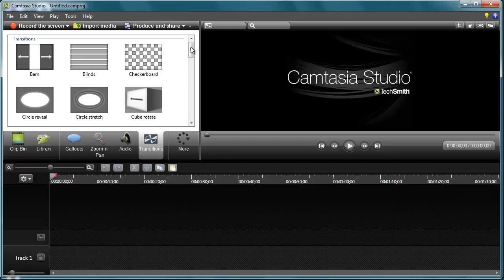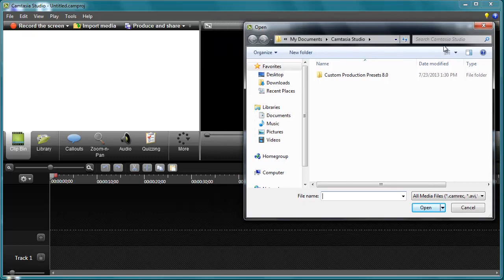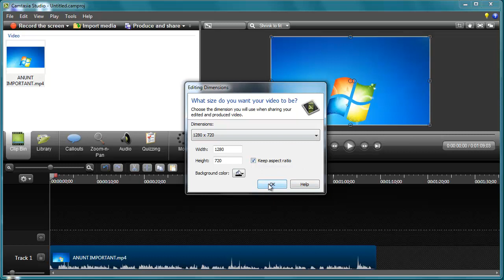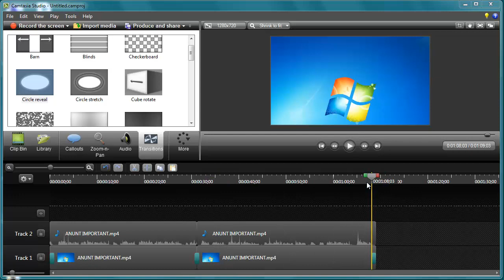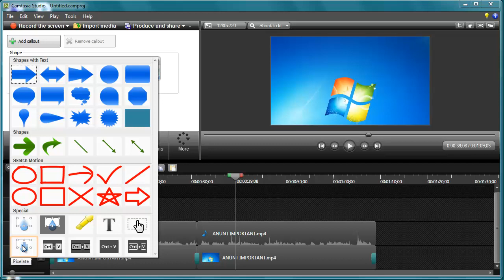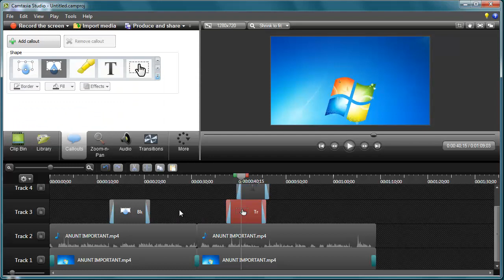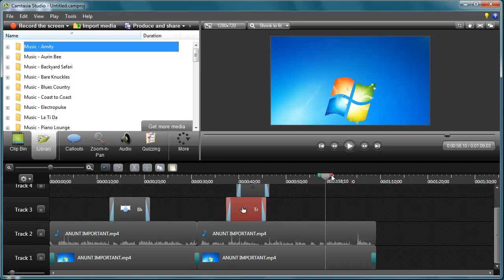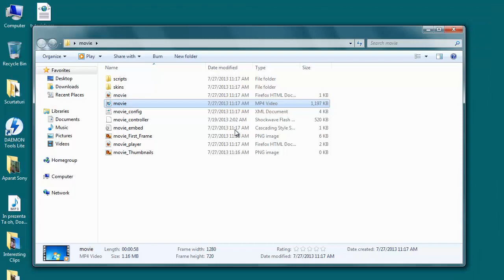Cum putem folosi Camtasia Studio 8 ?